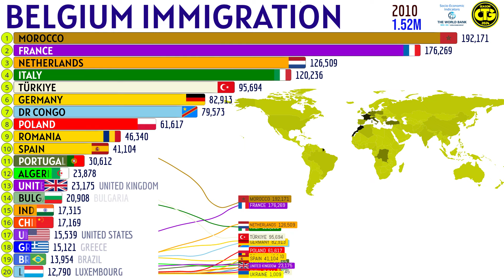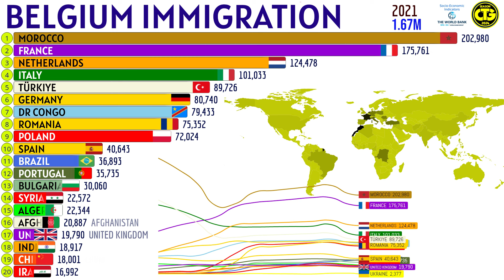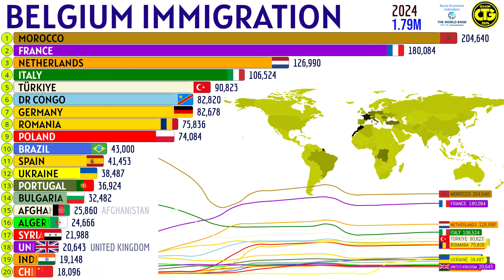Largest Immigrant Groups in BELGIUM